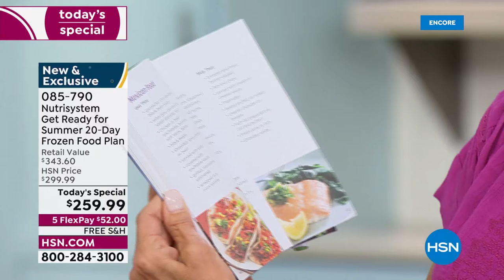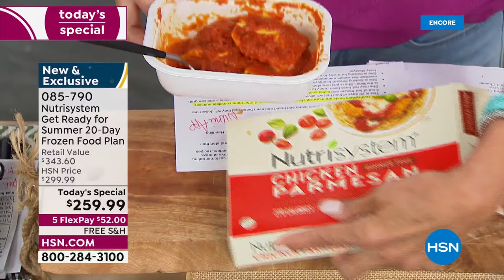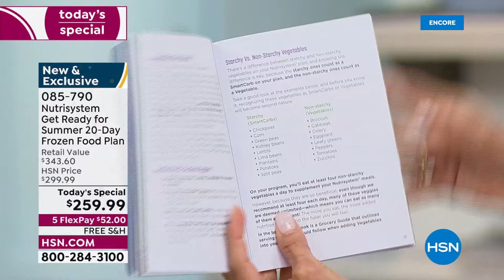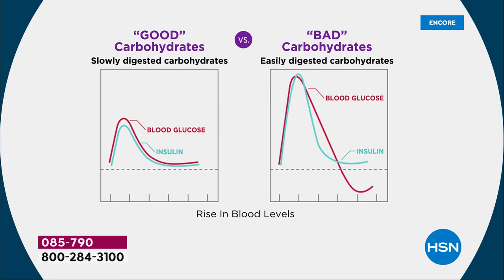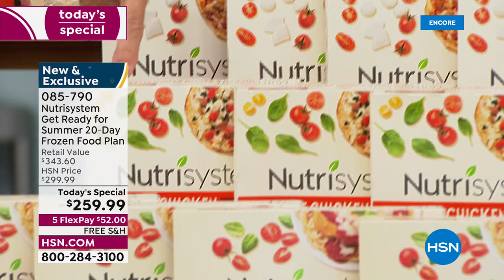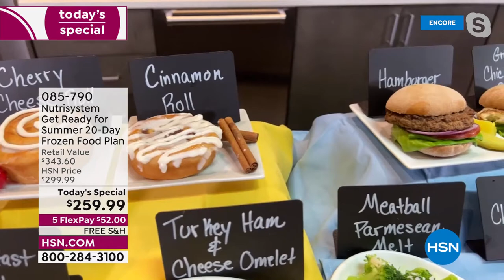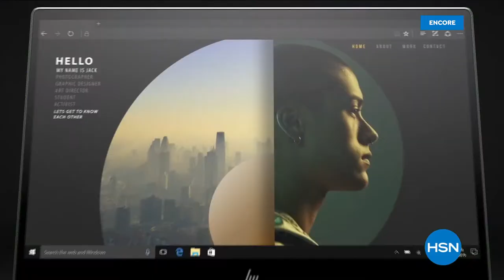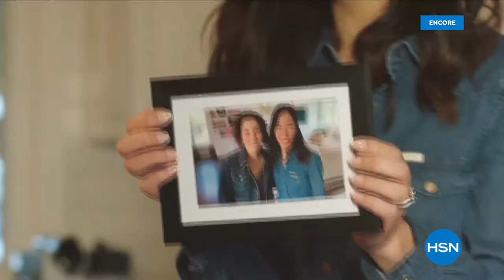HSN | Nutrisystem 04.12.2022 - 07 AM